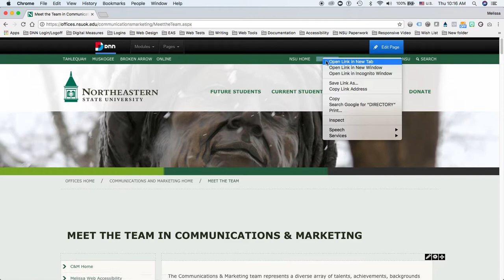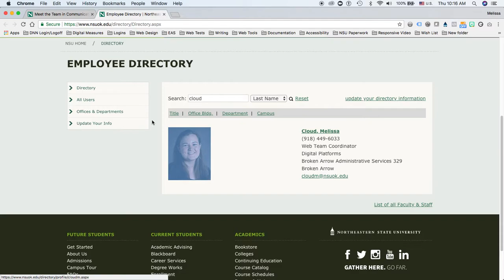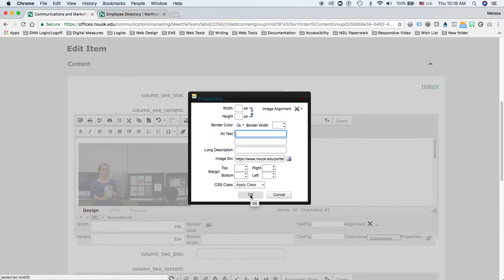Add a Directory Photo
In this tutorial you’ll learn how to copy a directory photo URL address and place it on your website so that when an employee updates their profile photo it will automatically update the photo on your website.

 1. At the top of NSU’s website right-click on the directory link and select 'Open Link in New Tab'

 2. Search for the employee’s directory profile

 3. Right-click on the employee’s photo and copy the image’s URL Address.

 - In Chrome and Safari, you will select 'Copy Image Address'
 - In Firefox, you’ll select 'Copy Image Location'
 - Edge doesn’t provide a way to copy an image’s URL address

 4. Go the webpage you would like to place the photo on and edit the module’s content

 5. Place your cursor in the editor where you would like the photo to be placed

 6. Select 'Image Manager'

 7. Select any image and then Select Insert

 8. Right-click on the image and select 'Properties…'

 9. In the 'Image Src' field, delete the image path and replace it with the employee’s image URL address by pasting it

 10. In the 'Width' and 'Height' fields, delete the numbers

 11. Select 'OK' to insert the employee’s profile photo